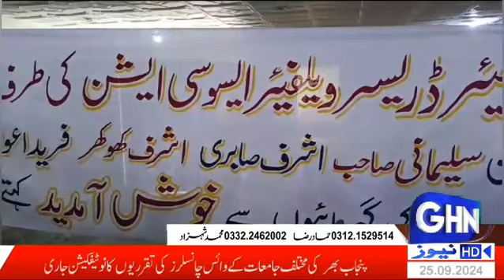Voلاکھ سے زائد ہیئر ڈریسر کام کررہے ہیں اور ان کے پاس ہزاروں کی تعداد میں لوگ روزگار حاکرتے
Vo

جھاوریاں / سرگودہا

 لاکھ سے زائد ہیئر ڈریسر کام کررہے ہیں اور ان کے پاس ہزاروں کی تعداد میں لوگ روزگار حاصل کرتے ہیں مگر حکومت نے ہر سطح پر ہیئر ڈریسرز کو نظر انداز کیا ہے جس کا خمیازہ ہمیں بھگتنا پڑ رہا ہے پاکستان کا قیام 1947؁ء میں وجود میں آیا جبکہ سلیمانی ہیئر ڈریسر ویلفیئر ایسوسی ایشن کا قیام 1935؁ء میں آیا تھا مگر اس کو مسلسل نظر انداز کیا جارہا ہے جو کسی طرح بھی درست نہیں

Oc

 ان خیالات کا اظہار سلیمانی ہیئر ڈریسر ویلفیئر ایسوسی ایشن سرگودھا کے نومنتخب عہدیداران کی تقریب سے خطاب کرتے ہوئے مرکزی صدر اشرف صابری‘ فرید اعوان‘ حاجی شبیر احمد‘ حاجی خلیل احمد سجاد سمیت دیگر نے کیا انہوں نے کہا کہ ایسوسی ایشن ایک خاندان کی طرح کام کررہی ہے اور ان سے وابستہ لوگ نہ صرف پاکستان سے بے روزگاری کے خاتمہ میں معاون ثابت ہورہے ہیں ہماری حکومت وقت سے گزارش ہے کہ ہیئر ڈریسر ایسوسی ایشن کو صنعت کا درجہ دیکر ان کے مسائل حل کرنے کیلئے حکومت پیکیج کا اعلان کرے بجلی کے بھاری بلوں‘ بے جا ٹیکسوں‘ دکانوں اور سیلون کے کرائے‘ ملازمین کی تنخواہیں‘ بیوٹیشن کے سامان کی بڑھتی ہوئی قیمتوں کے پیش نظر موجودہ نرخوں پر گاہکوں کو سہولت فراہم کرنا اب مشکل ترین عمل ہوتا جارہا ہے حکومت کو چاہیئے کہ وہ ان کی اجرت میں اضافے کا نوٹیفکیشن جاری کرتے ہوئے ہیئر ڈریسر ایسوسی ایشن کیلئے دیگر صنعتوں کی طرح پیکیجز کا اعلان کرے کیونکہ پورے پاکستان میں ہیئر ڈریسر ایک بڑی طاقت کے طور پر موجود ہیں اور یہ جس بھی حکومت کا ساتھ دیتے ہیں وہ کامیاب ہوتی ہے اس موقع پر ضلع بھر کی 40رکنی مجلس عاملہ کے علاوہ نومنتخب عہدیداران نے حلف اٹھایا اور عہد کیا کہ وہ ایسوسی ایشن کو فعال کرنے کیلئے کوئی کسر اٹھا نہیں رکھیں گے۔

رپورٹ۔ظفر عباس تحصیل رپورٹر شاہ پور جھاوریاں